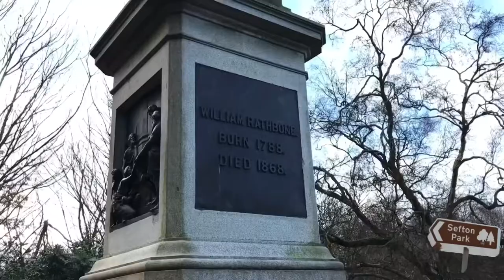Sefton Park Liverpool